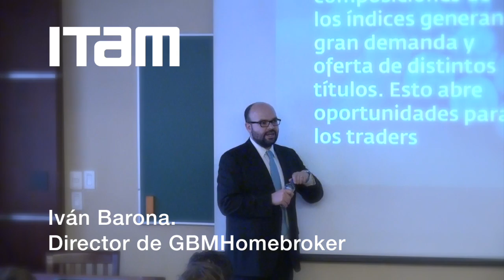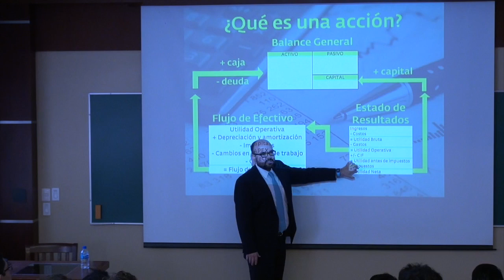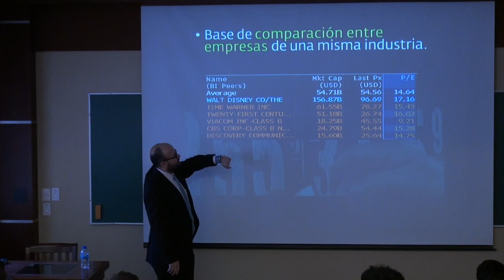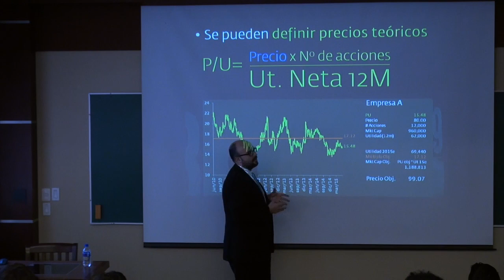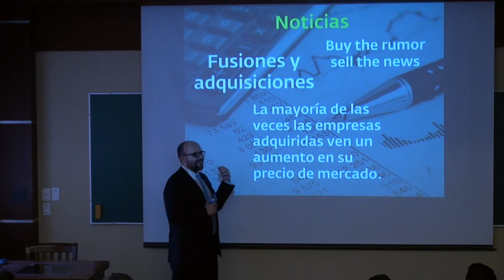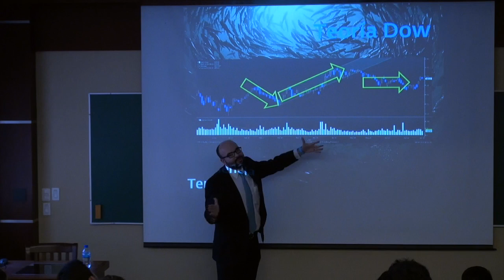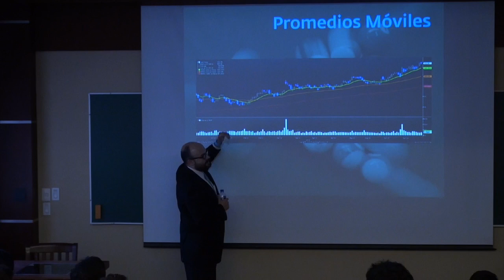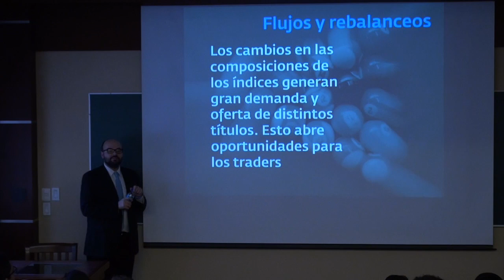Conferencia sobre Análisis Técnico y Fundamental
Iván Barona. Director GBMHomebroker